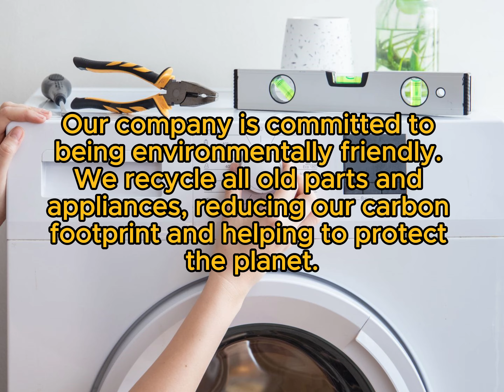Fagor Repair Downers Grove, IL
Same Day & Emergency Fagor Repair
Servicing all of Dupage County, IL

Land of Lincoln Appliance Repair has been serving the Downers Grove community for years, providing exceptional appliance repair services. As a locally owned and operated company, we take pride in our reputation for reliability, professionalism, and customer satisfaction.

Fagor Appliance Repair Services in Downers Grove, IL
Fagor appliances are known for their innovative features and high-quality craftsmanship. However, like any appliance, they may encounter issues over time. Whether it's a malfunctioning oven or a dishwasher not draining properly, our experienced technicians are equipped to handle a wide range of Fagor appliance repairs.

Common Issues with Fagor Appliances
Some common issues with Fagor appliances include:

Oven not heating evenly
Refrigerator not cooling adequately
Dishwasher not cleaning dishes effectively
Washer not spinning or draining
Repair Process for Fagor Appliances
When you choose Land of Lincoln Appliance Repair for your Fagor appliance repair needs, you can expect a seamless and efficient repair process.

Initial Assessment
Our skilled technicians will conduct a thorough assessment of your Fagor appliance to diagnose the issue accurately. We'll then discuss the problem with you and recommend the best course of action.

Repair Options Available
We offer a range of repair options tailored to your specific needs. Whether it's repairing a faulty component or replacing a damaged part, our technicians will work diligently to restore your Fagor appliance to optimal performance.

Use of Genuine Replacement Parts
We use only genuine Fagor replacement parts to ensure the quality and longevity of your appliance. With our extensive inventory, we can typically complete most repairs on the spot, minimizing downtime for you.

Brands Serviced by Land of Lincoln Appliance Repair
At Land of Lincoln Appliance Repair, we service a wide range of appliance brands, including Fagor, along with many others.

Conveniently located at 5117 Main St. Downers Grove, IL 60515, our repair center is easily accessible for all your appliance repair needs.

Importance of Timely Appliance Repair
Prompt appliance repair is essential to prevent further damage and costly repairs down the line. By entrusting your Fagor appliance repair to Land of Lincoln Appliance Repair, you can have peace of mind knowing that your appliance is in capable hands.

FAQs About Fagor Appliance Repair
1. How long does a Fagor appliance repair take?
The duration of a repair depends on the complexity of the issue. Our technicians strive to complete repairs promptly to minimize inconvenience for our customers.

2. Do you offer warranties on Fagor appliance repairs?
Yes, we stand behind our workmanship with comprehensive warranties on all Fagor appliance repairs.

3. Are Fagor replacement parts readily available?
Yes, we maintain a stock of genuine Fagor replacement parts to ensure efficient repairs and lasting results.

4. Can I schedule a repair service online?
Yes, you can easily schedule a repair service online through our website or by calling our office directly.

5. Do you offer emergency repair services?
Yes, we understand that appliance issues can arise at any time. We offer emergency repair services to address urgent repair needs promptly.

American Freight - Appliance, Furniture, Mattress, 7415 S Cass Ave, Darien, IL 60561, United States
Appliance Gators, 1431 Opus Pl STE 110, Downers Grove, IL 60515, United States
Automatic Appliance Parts, 2222 Burlington Ave, Downers Grove, IL 60515, United States
Grand Appliance and TV, 1205 Butterfield Rd, Downers Grove, IL 60515, United States
Town & Country Appliance Service, 5120 Forest Ave, Downers Grove, IL 60515, United States
A&R Diagnostic Service Inc, 8117 Lemont Rd #9, Darien, IL 60561, United States
Same Day Chicago Refrigeration, 7405 Adams St, Darien, IL 60561, United States
Fire 'n' Ice Heating & Cooling, Inc., 2455 Wisconsin Ave, Downers Grove, IL 60515, United States